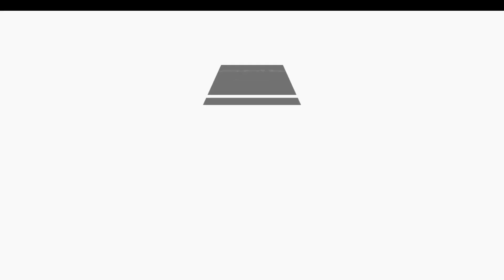Dimitris Priftis — Panathinaikos B.C. — Handoff Pick & Roll (Slip) — Nedovic skip pass against Zenit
Nedovic fakes, gets the handoff and comes off Papagiannis's screen (slip). Defense collapses on big man's roll and Nedo finds Sant-Roos with a beautiful skip pass, for an open shot 👌